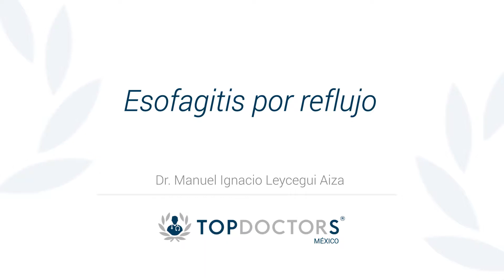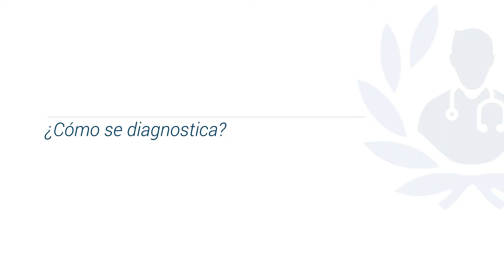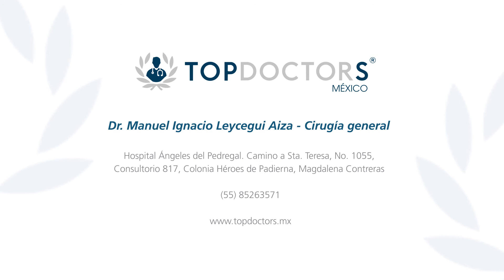Esofagitis por reflujo- Dr. Manuel Ignacio Leycegui Aiza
Conoce todo sobre la esofagitis por reflujo, a través del Dr. Manuel Ignacio Leycegui Aiza, experto en Cirugía General, quien atiende tratamientos como Gastroenterología, Colon y Recto, y Cirugía de cuello. Es Miembro de importantes asociaciones, como: la Asociación Mundial Hepato-Biliar Pancreato Cirujanos, el Consejo Mexicano de Cirugía General Hepato-Biliar, la Asociación Internacional Biliar Pancreato y del Sureste Congreso Surgical.